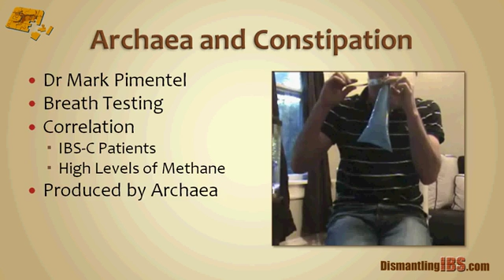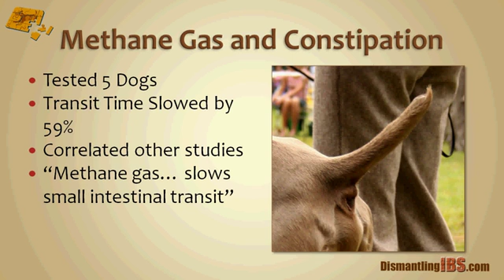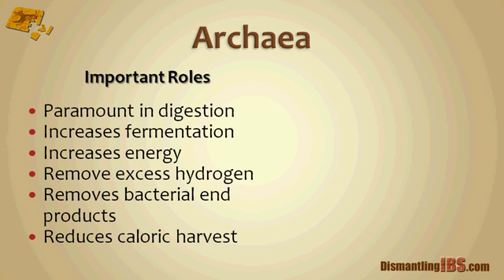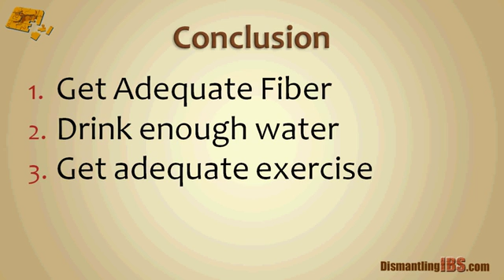Cause of IBS Constipation Pt3 Archaea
This video explains one of the little known causes of constipation: a micro-organism called archaea. Archaea release methane gas which slows intestinal transit time.